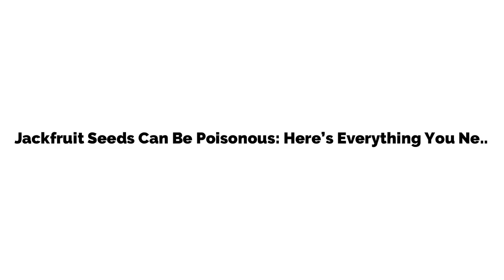Jackfruit Seeds Can Be Poisonous: Here’s Everything You Need To Know About The Seeds